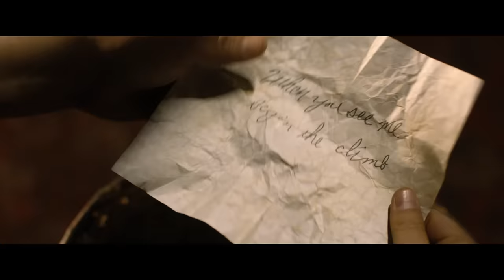The Snake Basket | Jumanji: Welcome To The Jungle | Voyage | With Captions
Never blink! Would you have the courage to not break eye contact with a deadly snake?

Jumanji: Welcome To The Jungle! In this fun comedic adventure, 4 teens get sucked into the video game world of Jumanji and have to finish the dangerous game to escape. Four teenagers in detention discover an old video game console with a game they've never heard of. When they decide to play, they are immediately sucked into the jungle world of Jumanji in the bodies of their avatars (Dwayne Johnson, Jack Black, Kevin Hart, and Karen Gillan). They'll have to complete the adventure of their lives filled with fun, thrills and danger or be stuck in the game forever!

Voyage is home to all the best sci-fi film content, from classic favourites to the latest releases!